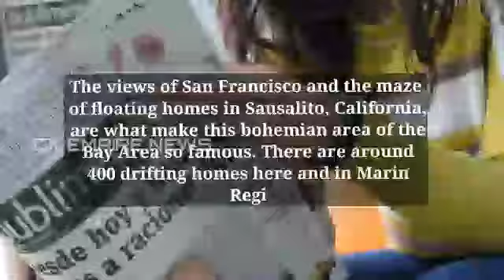the last thing he told me | jennifer garner | laura dave | angourie rice | interview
the last thing he told me movie
how old is jennifer garner
sunday morning
jennifer garner age
cbs sunday morning
how tall jennifer garner
things i wish i told my mother
dirt candy
jonathan vigliotti
the last time i saw him jennifer garner
hilary swank
jennifer garner spouse
sunday morning
jennifer garner cbs sunday morning
jennifer garner apple tv show
cindy mccain net worth
the last thing he told me book
way way store
scott foley
laura davis
jennifer garner parents
is jennifer garner married
jennifer garner children
new movie with jennifer garner
jennifer garner related to james garner
jennifer garner husband
jennifer gardner
jenifer garner
cindy mccain
bruce springsteen
who is jennifer garner married to
jennifer lawrence
cbs this morning
jennifer aniston
who is jennifer garner dating
the last thing he told me
jennifer garner new series
last thing he told me
laura dave
aisha tyler
bob lee tech
angourie rice
sausalito
cindy mccain
sausalito california
laura dave books
jennifer garner new movie
jennifer garner age
cbs sunday morning april 16 2023
jonathan vigliotti
laura dave books in order
sausalito houseboats
the last thing he told me jennifer garner
new jennifer garner show
jennifer garner height
jennifer garner
laura dave
angourie rice
interview
trailer
nikolaj coster-waldau
apple tv+
the last thing he told me trailer
apple tv plus
apple
drama
lauren neustadter
film
entertainment
hollywood
aisha tyler
bts
official
behind the scenes
movie
book
movies
screenslam
apple tv
resse witherspoon
josh singer
reese witherspoon
jennifer garner the last thing he told me
celebrity
booktube
interviews
apple tv app
hollywood movie
books
tv
the last thing he told me apple tv
series
2023
trailer last thing he told me
the last thing he told me behind the scenes
book review
clip
inside look the last thing he told me
tv series
inside look
game of thrones
premiere
novel
hello sunshine
john harlan kim
geoff stults
augusto aguilera
news
award shows
collider interview
celebrity interview
collider
jake's takes
alias
jake hamilton
ending
scene
television
resse witherspoon the last thing he told me
the last thing he told me bts
new
star
jennifer garner interview
red carpet
press conference
movie stars
film festival
apple tv drama
exclusive interview
movie interview
trailer the last thing he told me
disappeared
husband
last
mystery
relationship
cbs
stepdaughter
thing
comedy
the mary sue
rachel leishman
politics
today show
today
netflix original series
reading
friends
the last thing he told me official trailer
official trailer
nbc
abc
mgm+
rotten tomatoes
fyp
hulu
amazon prime
shorts
cast
release date
movies film
upcoming movie trailers
epix
starz
paramount plus
disney plus
theaters
hbo max
showtime
movieclips trailers
fresh movie trailers
movie coverage
fandango
jo blo
movie trailers
last thing he told me official trailer
cw
fx
texas
austin texas
adventures
mystery books
paperback books
vlogs
kootenay area
nelson bc
fun
amc+
family
support
love
reese's book club
where the crawdad sings by delia owens
currently reading
netflix
emily henry
book lovers
freida mcfadden
the housemaid
delia owens author
where the crawdad sings
elin hilderbrand
winter in paradise book series
tbr
april tbr
book adaptation
the last thing he told me tv adaptation
the last thing he told me by laura dave
reviews
full audiobook
food review
booktubers
booktuber
booktube newbie tag
booktube drama
booktok tiktok compilation
booktok
book reviews
book review animation
netflix series
best books
audiobooks full length
audiobooks
trending
summary
review
streaming
booktok compilation
movies online
audiobook
television online
documentary
books to screen
adaptations
joblo behind the scenes
emotions society
emotions
screenwriter
executive producer
showrunner
screenplay
writer
television chat
tv news
2023 emmys
75th primetime emmys
nomination contender
webcam interview
for your consideration
fyc
zoom call
entertainment industry
hollywood filmmaker
syndication
trevor cox
laura dave interview
josh singer interview
watch movies
aisha tyler interview
ehe last thing he told me
sacred games
backdrop of mumbai
english hollywood movie
hollywood english movies 2023
kinocheck